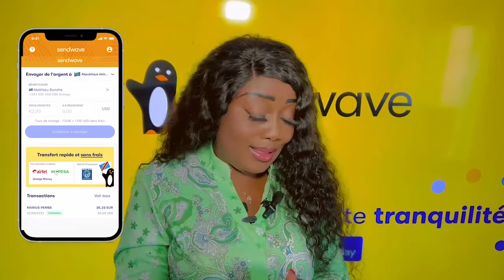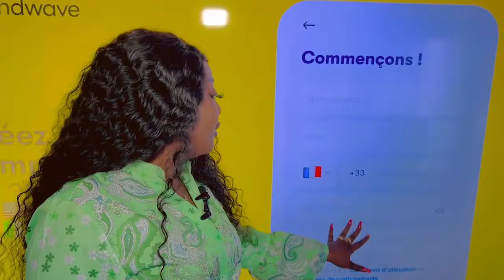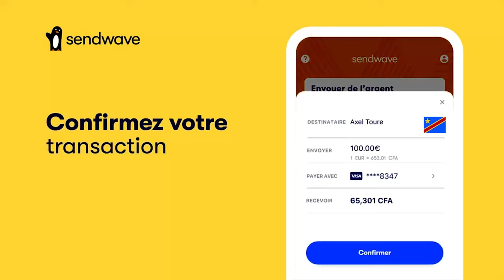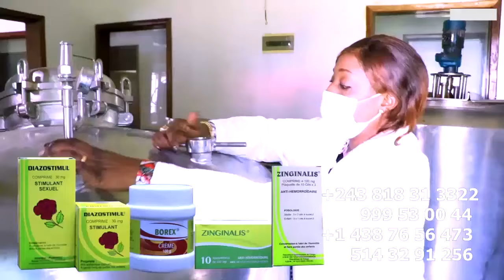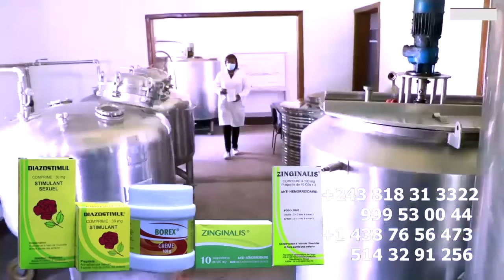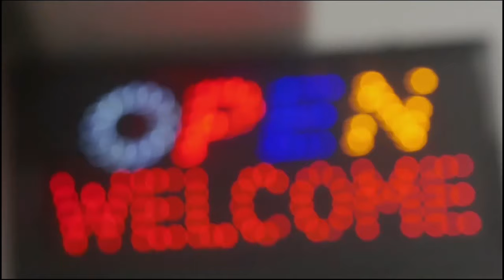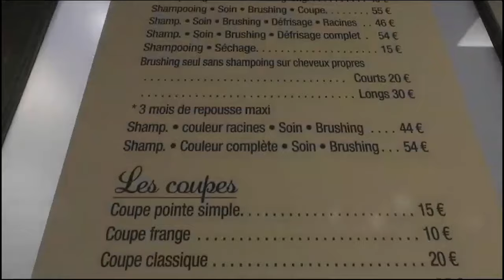AZUI FAUX CODE ,MZEE KINDINGU Ba PIEGE YE NA 100$ YA AGENCE Na LEMBA SOULEY Ou HERITIER WATA